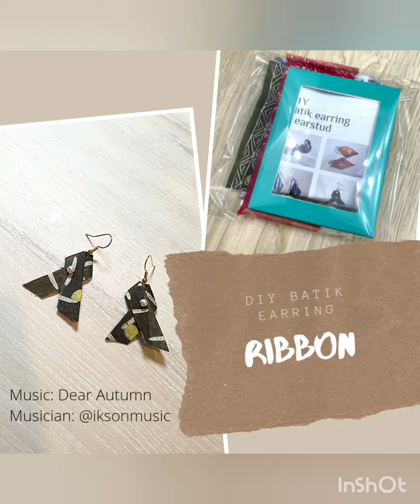DIY batik earring ribbon